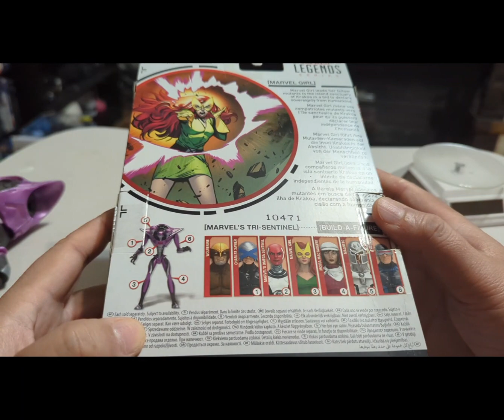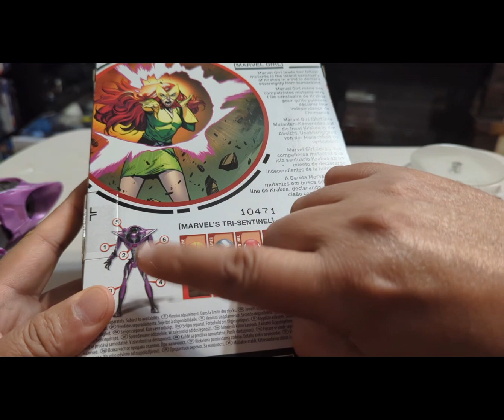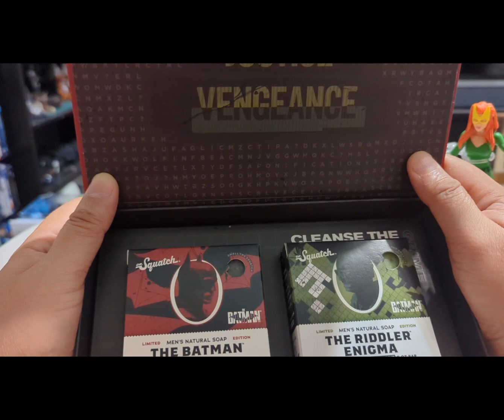Marvel Girl Marvel Legends